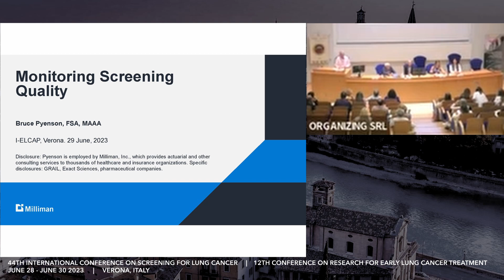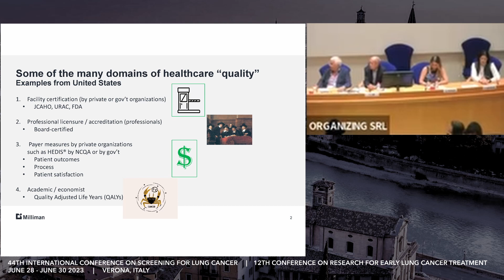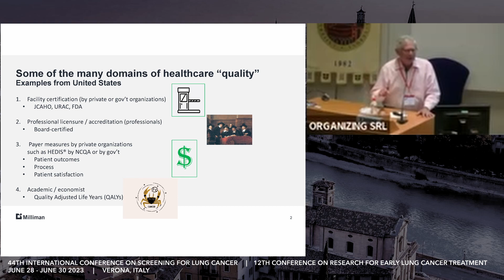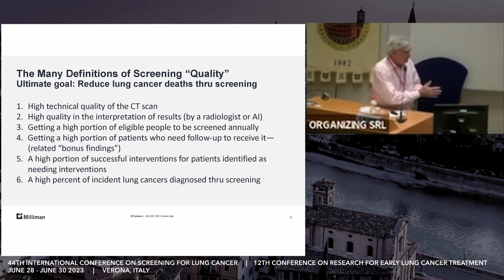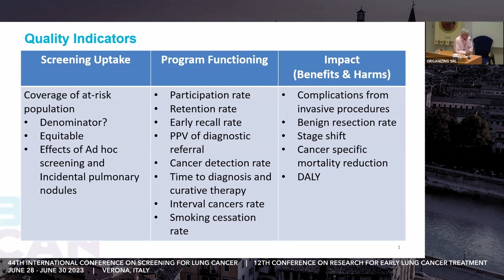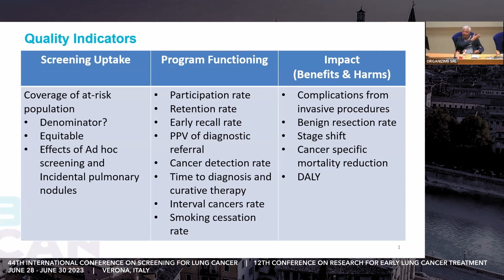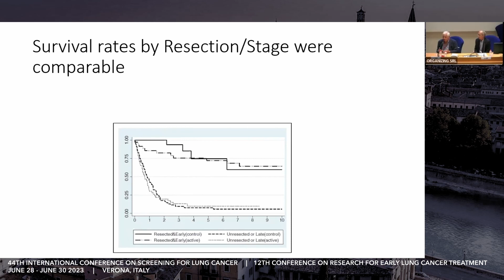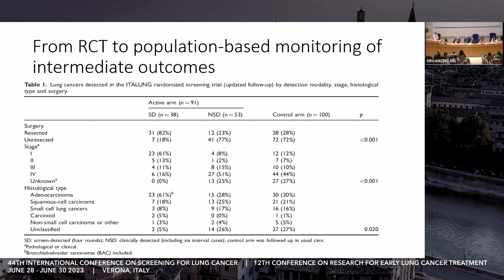Monitoring Screening Quality Panel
44th I-ELCAP Conference in Verona, Italy, June 28-30, 2023

Discussion of how to monitor Screening Quality, moderated by B Pyenson and featuring:
S Lam
E Paci
E Kazerooni
V Beckler